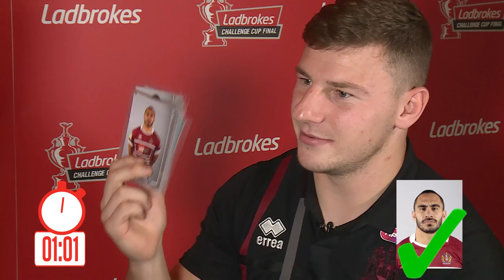Cup Final Heads Up with Wigan Warriors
How quickly can Oliver Gildart & George Williams describe and guess their Wigan teammates?